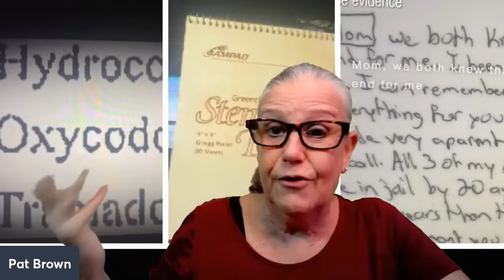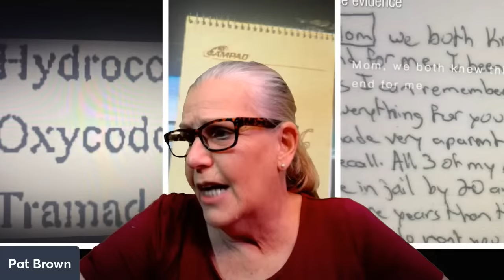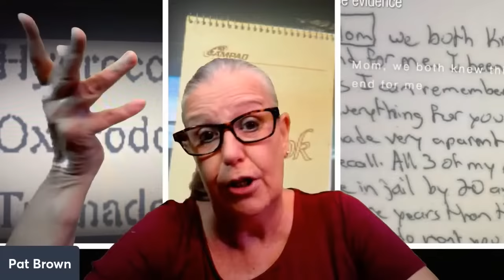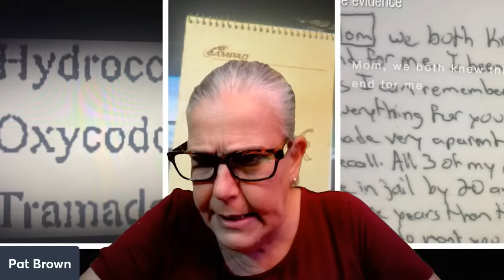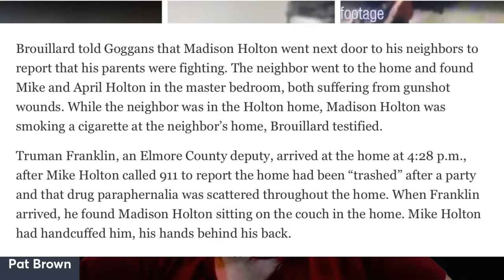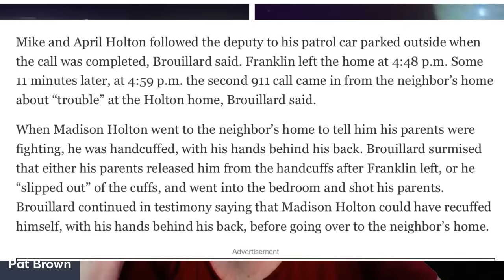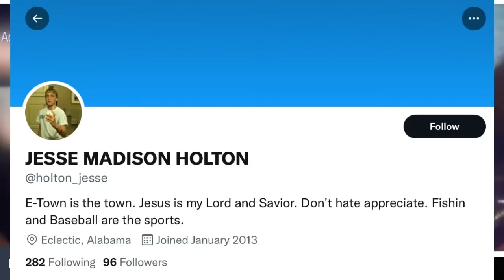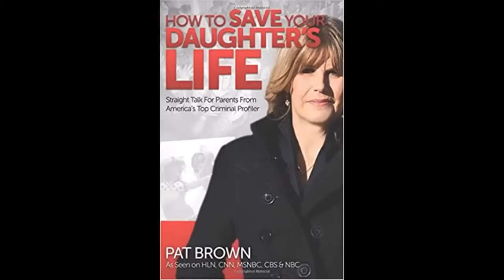Madison Holton: Eleven Minutes to Kill or Eleven Minutes to be Blamed?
I explore the still open case of Madison Holton.

A fascinating mix of psychology and physical evidence that has left a lot of confusion in its wake. Is it possible to actually discern what happened? Is Madison Holton innocent of killing one or both of his parents?

If you have Peacock, you can put Dateline in the search engine and go to Season 27 and then to Episode 29 called "11 Minutes." Do it that exact way because if you put the full title in the search at Peacock, it will not come up. Go figure.

One more place to watch a show about Madison Holton is on Investigation Discovery: Season 4 Episode 2 “American Monster; Two Families. This one is twice as long as the other with more info. However, each one adds something different. I will explain that during the show.